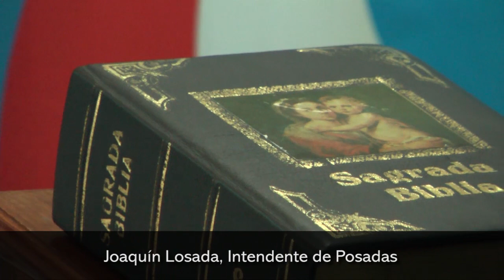Asumieron Jueza y Secretaria de Faltas de la Municipalidad de Posadas